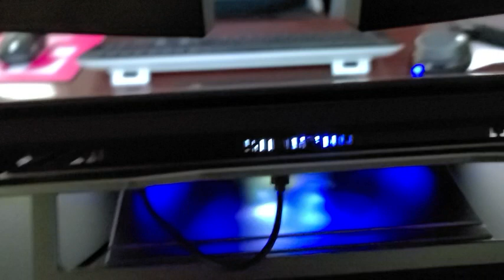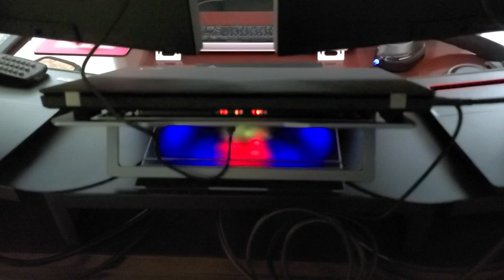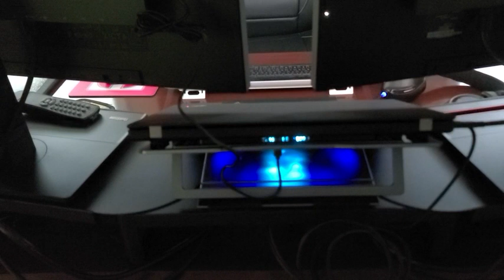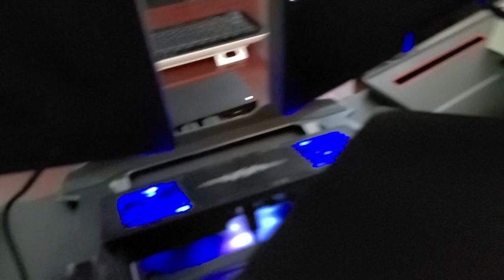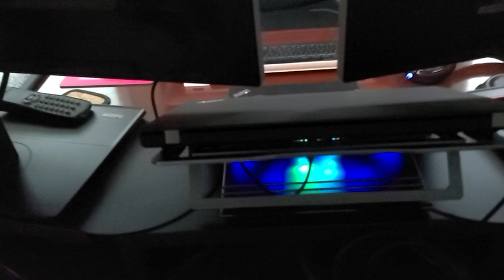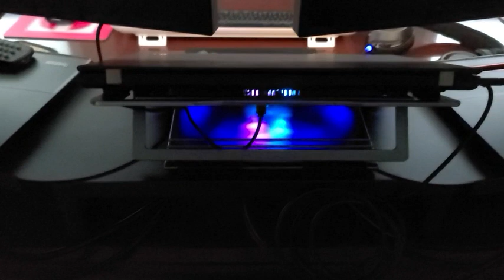Laptop Stand, FOFOTOSS Adjustable Laptop Cooling Pad, Aluminum Laptop Cooler Stand for Desk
FOFOTOSS Adjustable Laptop Cooling Pad REVIEW: A Long-Term User's Perspective

Laptop Stand, FOFOTOSS Adjustable Laptop Cooling Pad, Aluminum Laptop Cooler Stand for Desk, Multi-Angle Stand Compatible with MacBook Air Pro, All Notebooks 10-15.6" 【Semiconductor Refrigeration】